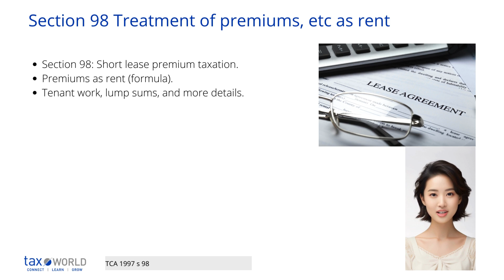TCA 1997 s 98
Section 98 deals with the treatment of premiums received under a short lease (lease not longer than 50 years) as rent for tax purposes:

When a premium is received under a short lease, part of this premium is considered as rent for tax purposes. The amount treated as rent is calculated by reducing the premium by 2% for each year (excluding the first year) of the lease term. The formula is: P - (P x (N - 1) x 2%), where P is the premium and N is the number of years in the lease.

If a lease requires the tenant to carry out work on the premises, the value of the tenant's work is considered as an amount received by the landlord and is added to the initial premium. However, if the cost of the work is tax-deductible, it doesn't need to be added to the initial premium.

If a lease contains an option allowing the tenant to pay a lump sum instead of rent or to surrender the lease on payment of a lump sum, such a lump sum is treated as a premium.

If a tenant pays a lump sum to the landlord for altering the terms of the lease, this lump sum is also treated as a premium.

Where a premium is paid to someone not connected with the landlord, that person is taxed under Case IV.

Any sum, other than rent, paid in connection with the granting of the lease is considered to be a premium unless it can be proven that it was paid for some other reason.

If a tenant has the right to extend a lease, the first lease term is considered as continuing until the end of the second lease term. Premiums payable in such cases can be considered as payable under either lease.

If a premium is payable by instalments and the recipient would face financial hardship, they can request the Revenue to allow them to spread the tax payable over eight years. However, this period must end no later than the date the last instalment is due.

A non-cash payment can also be considered as a premium or equivalent amount.

In essence, section 98 establishes rules for the treatment of premiums received under short leases, determining how these premiums are taxed and when they are considered as rent.